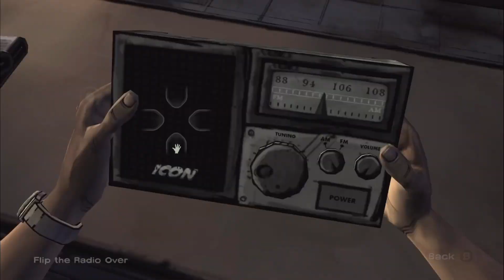The Walking Dead Season 1 Episode 1 Part 2